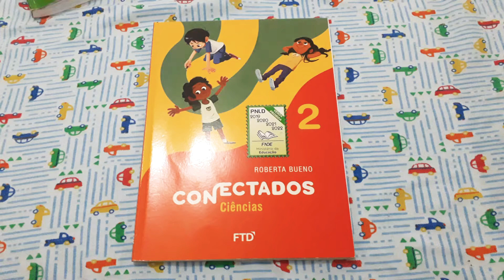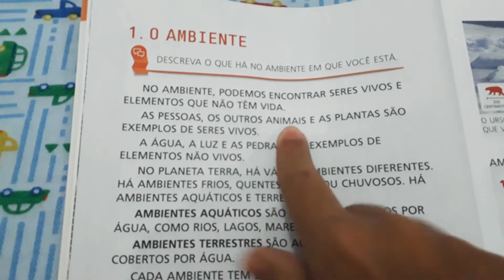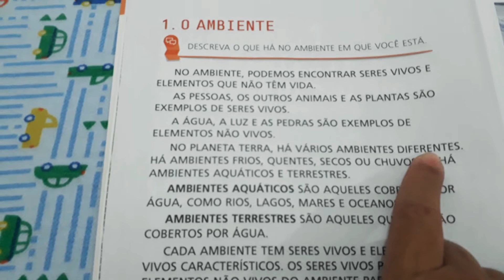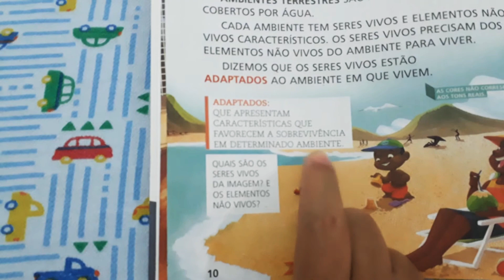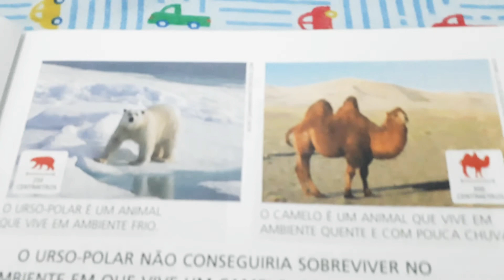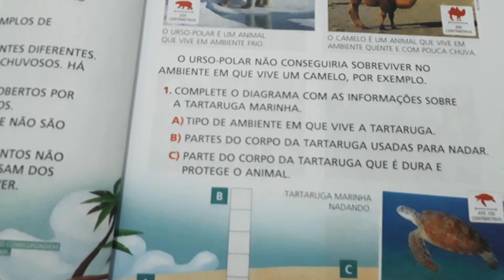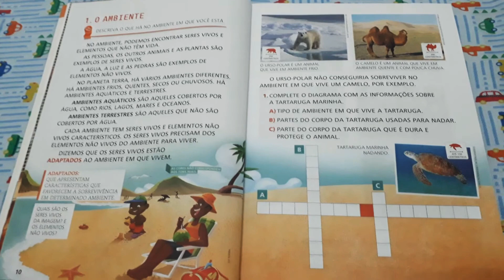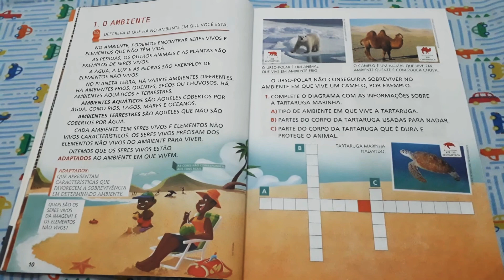2° ANO: CIÊNCIAS: CAPÍTULO 1: O AMBIENTE. PÁGINAS: 10 E 11.